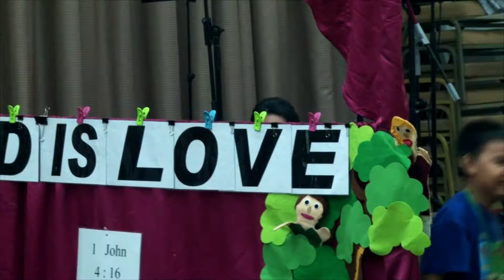FC2017 Celeb Nite Children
SSMC Family Camp 2017 - Celebration Nite - Children Church